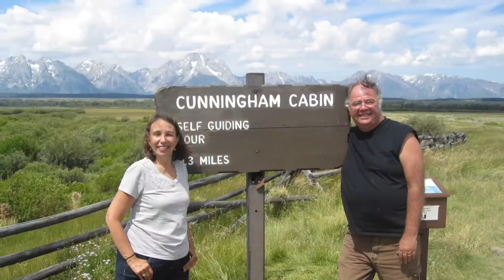Kathy’s Memories on 69th B. Day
Kathy 69 B